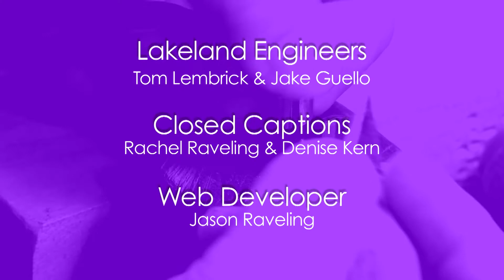Common Ground 810 - Jeremiah Liend & Bob Gatts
Playwright Jeremiah Liend directs a futuristic blockbox farce with a heart, and Bob Gatts of Cushing, MN re-hairs a violin bow.

In this two-segment episode, Bemidji graduate Jeremiah Liend returns home to direct his insightful, experimental crowd-sourced comedic play and lends acumen to his creative process as a dramatist.  Also featured, Bob Gatts of Cushing Minnesota’s Obligato Violin & Guitar Shop demonstrates his hands-on process to rehair a treasured violin bow for a regular customer.